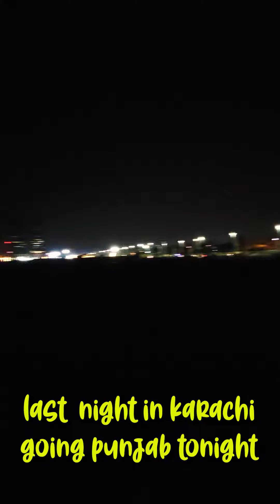Karachi - 14 Days